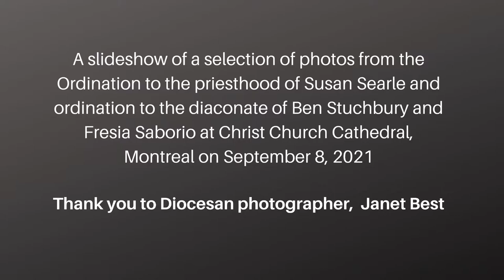A Collection of Janet Best ordination photos Oct 21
Ordination to the priesthood of Susan Searle and ordination to the diaconate of Ben Stuchbury and Fresia Saborio

Christ Church Cathedral, Montreal
September 8, 2021
all photos by Janet Best